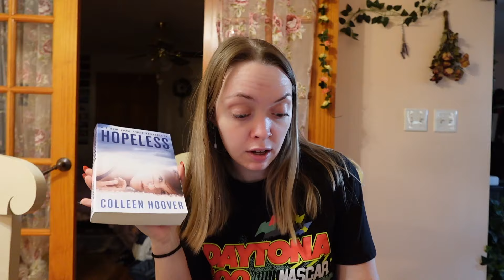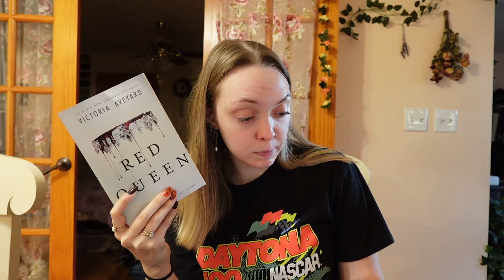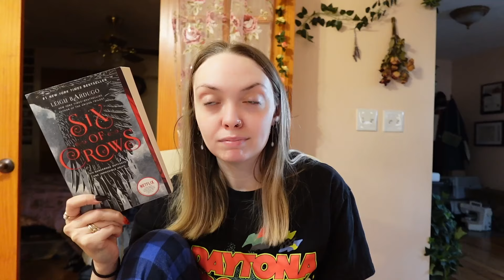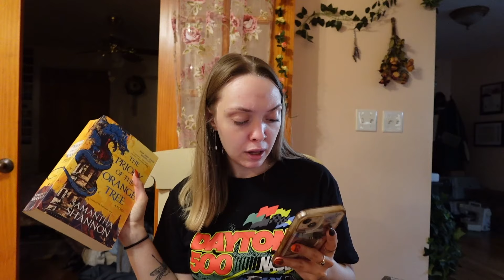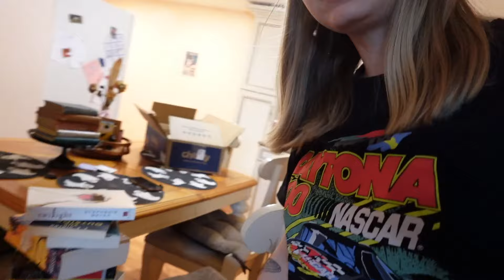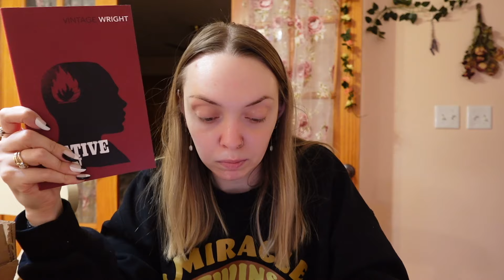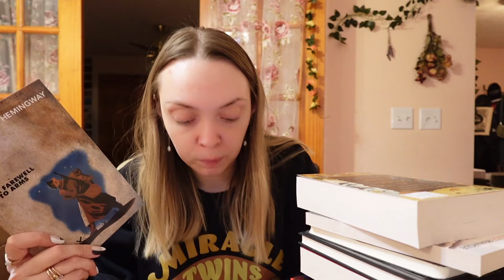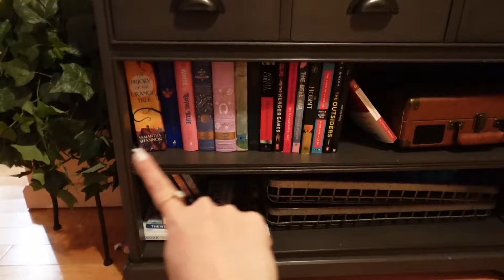Reading is political.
Reading is political, reading is fundamental. I promise to always be a safe place for my friends that need one 💙

i made an Amazon wishlist